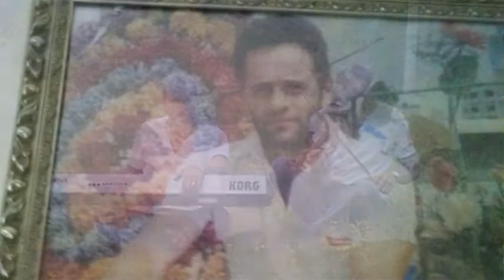Zvuci Podrinja - Nema više šacijevog babe